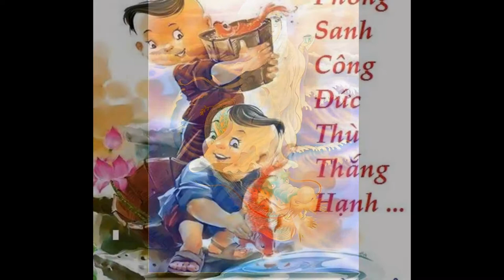A DI ĐÀ PHẬT